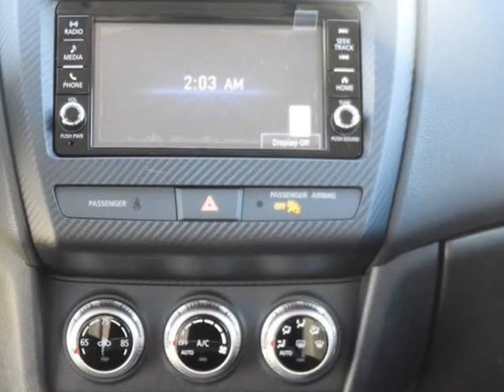2022 Mitsubishi Outlander Sport 2.0 ES (Fort Worth, Texas)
Castaneda Motorz
8000 West Frwy
Fort Worth